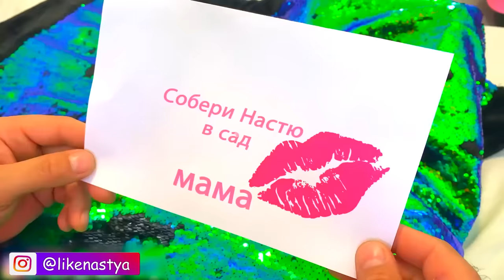Nastya ve babası okul için erken kalkarlar. Çocuklar için hikayeler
Babam erken kalkar ve hemen Nastya'nın odasına koşar. Nastya hala uykulu. Baba kahvaltı yapar ama Nastya uykulu. Nastya bir otobüs durağında uyuyor ve okul otobüsünü kaçırıyor. Çocuklar için okul rutini.